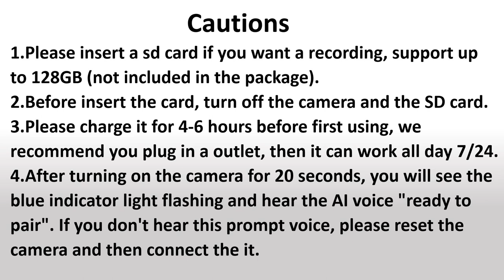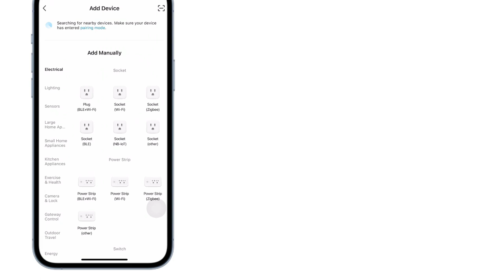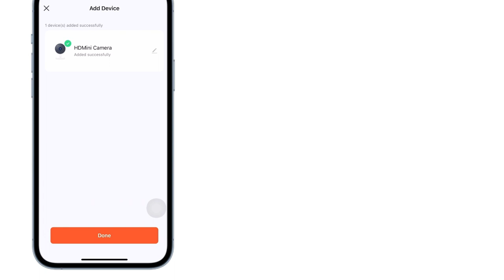FYLX WH17R WIFI Photo Frame Camera Video Guide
You can also leave me a message here, I will solve it for you as soon as possible.